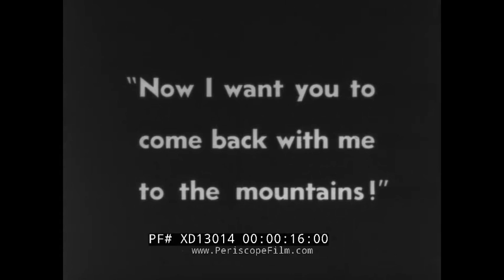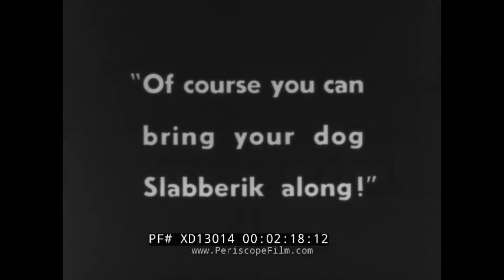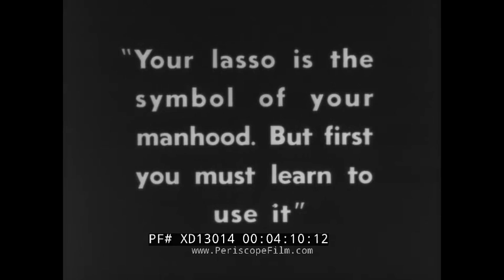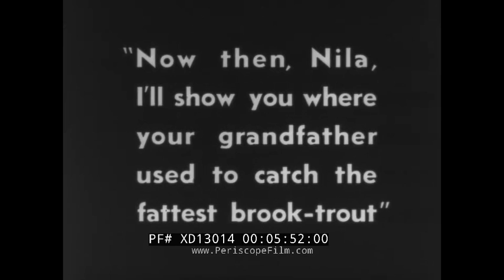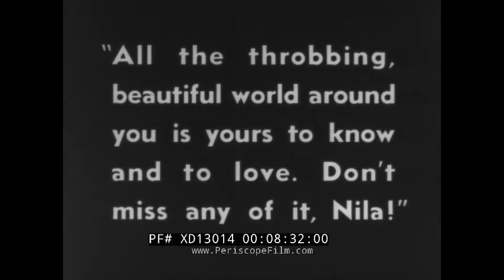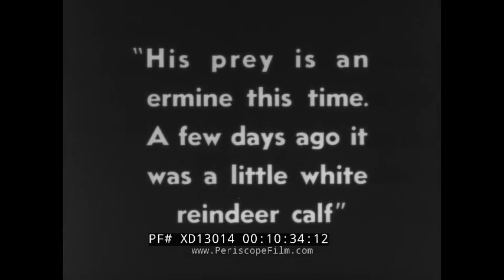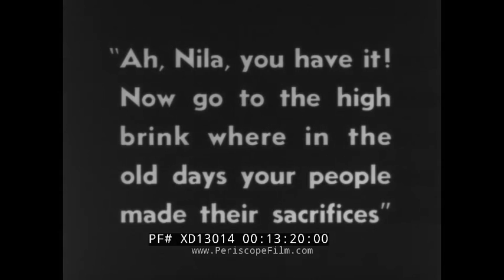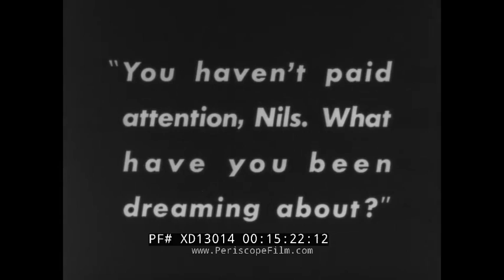"THE WIND FROM THE WEST" 1942 ARNE SUCKSDORFF DOCUMENTARY FILM LAPLAND SWEDEN XD13014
Directed by Arne Sucksdorff, "The Wind from the West" is a 1942 short drama documentary about the life of a Sami family in the northernmost part of Sweden, Lappland.  In the film the young boy Nilas is awakened from boredom in his school classroom by a voice. In a dream-like reverie, he performs a traditional test of manhood -- climbing a mountain to retrieve reindeer bones near an eagle's nest. The Wind from the West encourages him on his journey and serves as the film's narrator until -- Nilas is awoken from his dream by his teacher.

This American / English language print is not complete but gives a good idea of the content of the film. "The Wind from the West" was one of Sucksdorff's earliest films after 1941's En sommarsaga, and 1940's August Rhapsody.

Sucksdorff (3 February 1917 – 4 May 2001) was a Swedish film director, considered one of cinema's greatest documentary filmmakers. He was particularly celebrated for his visually poetic and scenic nature documentaries. His works include Pojken i trädet (The Boy in the Tree) and the Academy Award-winning Människor i Stad (Symphony of a City).